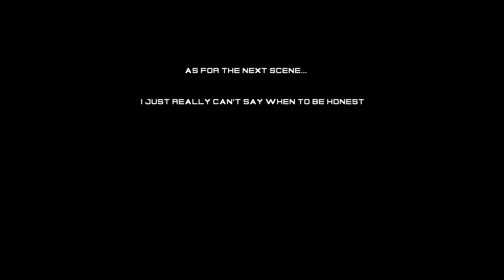Goombario's Quest Ep 3.2 Preview! Lament of the Stars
Just releasing scenes as they're finished. Been working off and on this for years. I don't know when I'll be getting to the next, but I figured I would share scene 2. For the final scene I'll release the whole thing as one vid.

Feat. Voicework by